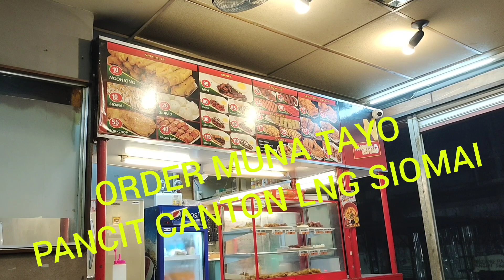Zirel Gaming - Really gutom